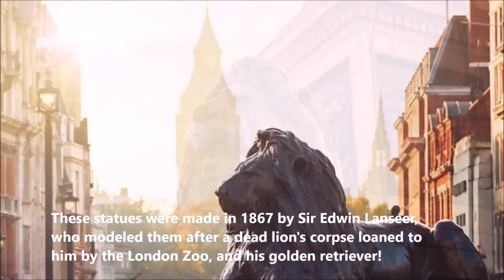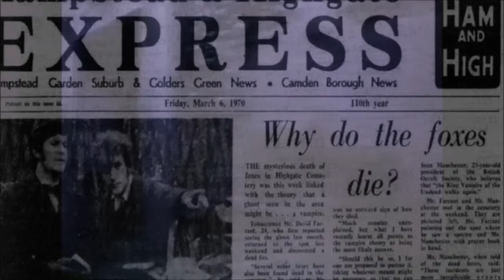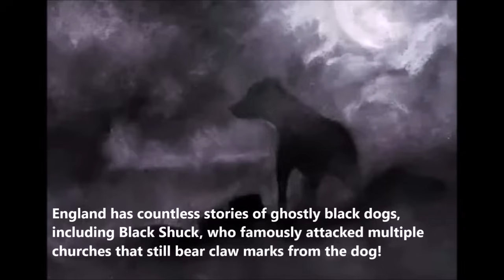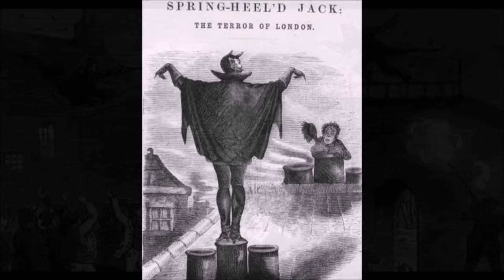Legends of London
The city of London is dripping with history and culture, but also has the lion's share of urban legends! The Tower of London, Epping Forest, Big Ben, Trafalgar Square, all have their own outlandish stories attached to them, some of them dark and macabre, while others fantastical or outright humorous. From ghosts and vampires, to living statues and killer ponds, to the infamous Spring-Heeled Jack!

CLIPS:
"London, England by Drone" by Gearjam Films
"Dracula: Live from Transylvania" (1989)
"Epping Forest" by Sonia's Channel
Stock footage of London, Tower of London, Trafalgar Square,
and Epping Forest

ARTISTS FEATURED:
Russell Marks
Frank Frazetta
Kamziik art
Ryan Thompson
Saint Swine art
Claude Monet
Joseph Vargo
Jacapo Schiavo
Krovav
Karen Ruffles